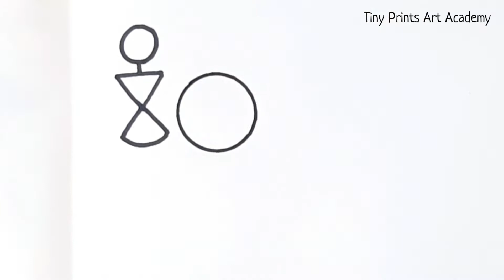Warli art easy for Begginers/Warli stick figures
Hello friends
Welcome to Tiny Prints Art Academy
We will learn how to draw easy Warli Art for Begginers

Warli stick figures with musical instruments